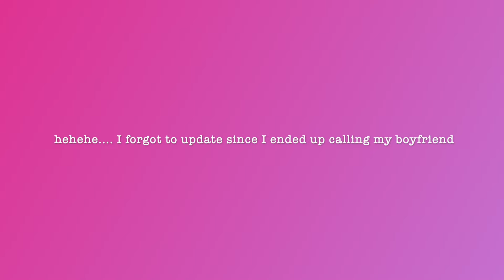fun productive fall day!~ Life with Cupid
That's the end loves!
Xoxo, Cupid